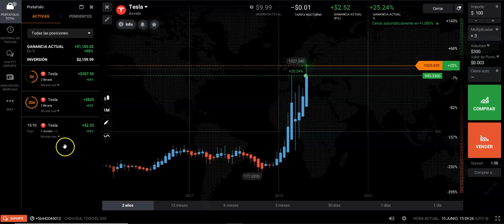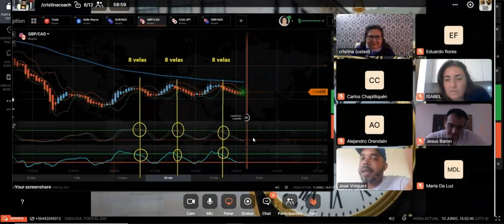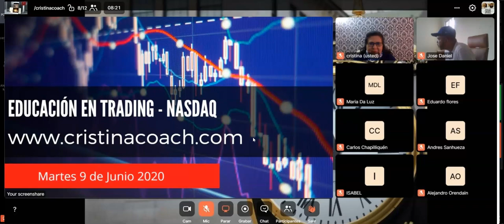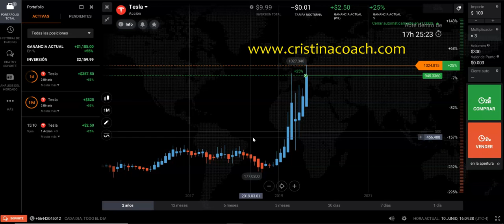La Mejor Estrategia Secreta Top Trader Opciones Binarias Resultado Real | IQ Option GBP EUR NZD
Aprende trading con alguien que si hace trading, aprende definitivamente a analizar el mercado. Pago único sin mensualidades.
Contactame al whatsapp que aparece en mi website.

como ser trader rentable
academia opciones binarias

IQ OPTION OTC

Señales opciones binarias
mercado otc
OTC
estrategias binarias
patron otc
patron rentable de otc
OTC TRADING RENTABLE
TRADING RENTABLE EN OTC
psico trading
psicotrading
psicologia del trading
trading exitoso
escuela de trading
escuela de opciones binarias
escuela de trading y forex
opciones binarias
la mejor estrategia para opciones binarias
curso opciones binarias
estrategia rentable
estrategia de forex mas rentable
estrategia de forex
opcionesbinarias
lamejorestrategia
opciones binarias a largo plazo
opciones binarias estrategia
nueva estrategia opciones binarias
mentalidad trader
mentalidad trading
mentalidad trader de exito
binarias en vivo

La Mejor Estrategia Secreta Top Trader Opciones Binarias Resultado Real | IQ Option